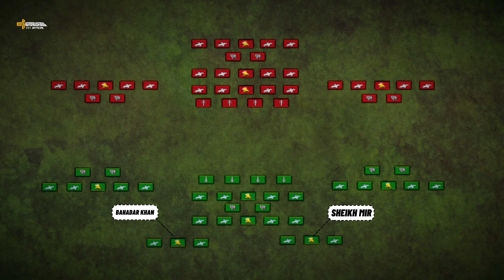Battle of Samugarh 1658 Ad |Aurangzeb Alamgir | Dara Shikoh | Murad Bakhsh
Battle of Samugarh, Jang-e-Samugarh, (May 29, 1658), was a deciding battle in the struggle for the throne during the Mughal war of succession (1658–1659) between the sons of the Mughal Emperor Shah Jahan after the emperor's serious illness in September 1657. The battle of Samugarh was fought between his sons Dara Shikoh (the eldest son and heir apparent) and his two younger brothers Aurangzeb and Murad Baksh (third and fourth sons of Shah Jahan) to decide who will be the heir of the throne after their father.

Dara Shikoh began to retreat towards Samugarh, about 10 miles (16 km) east of Agra, India, south of the Yamuna River, after Aurangzeb had defeated Dara Shikoh's forces during the Battle of Dharmat. Aurangzeb and his smaller but formidable army then flanked Dara’s fortified line along the Chambal River by finding a little-known and unguarded ford. The battle was fought during northern India's warmest season and Aurangzeb's men were on the march for a very long while. The army of Aurangzeb arrived with yellow banners and flags and fortified their position in front of the heir apparent. Dara Shikoh then tried to protect his rear flank by erecting massive red tents and banners.

The battle began when Dara Shikoh ordered his cannons to start firing towards the army of Aurangzeb. Eventually both sides began to launch volley's against each other. Their artillery shelling had to be postponed due to brief raining. When the rains subsided both sides resumed firing. Angered by the cannon fire, Murad Baksh and his Sowars began a swift charge into the far right flank of Dara Shikoh, commanded by Chattar Sal, without the orders of Aurangzeb. It is believed that Murad Baksh was a sworn enemy of Chattar Sal. They both fought ferociously on the battlefield as the Sowars of Murad Baksh and the Rajput warriors of Chattar Sal decimated each other. Khalilullah Khan refused to aid the Rajputs and instead guided his forces to protect Dara Shikoh. Fearing the impending collapse of the Chattar Sal and the Rajput far right, Rustam Khan Deccani led a massive Sowar charge towards the cannon in front of Aurangzeb, in his attempt to flank and attack Murad Baksh from behind. But his efforts were met by ferocious cannon fire by Aurangzeb that eventually caused the death of Rustam Khan Deccani and many of Dara Shikoh's most important Sowars. Meanwhile, it is believed that Murad Baksh killed the Rajput second in command Ram Singh Rautela (Raja Rautela) by shooting an arrow from his composite bow. The arrow is known to have pierced the turban of Ram Singh Rautela and eventually rendered the Rajputs leaderless on the battlefield.

When Dara Shikoh was informed about the death of Chattar Sal, Murad Baksh,[4] the collapse of the Rajput infantry and the Deccan Sowars, he immediately pushed towards their aid alongside Khalilullah Khan in an attempt to rout the wounded but very formidable Murad Baksh. But Dara Shikoh faced heavy bombardment by the cannon front of Aurangzeb, the bombardment even made its way into the cannon front of Dara Shikoh causing massive disarray among his ranks. Due to Aurangzeb's heavy bombardment Dara Shikoh decided to join Khalilullah Khan in the Cavalry. The outcome of the battle was decided when Dara Shikoh descended from his Elephant Howdah at the most critical moment of the battle, his elephant then quickly fled from the battlefield. Fleeing elephant was evidence enough for Dara Shikoh's troops who mistook this event to indicate his death. Thousands of Dara Shikoh's forces surrendered to Aurangzeb when the Mughal military band of Aurangzeb played the ode of victory. Many more Sepoys and Sowars fled only to take the oath of allegiance to Aurangzeb later on.

©️  IYI Official
Checkout:

I Y I OFFICIAL